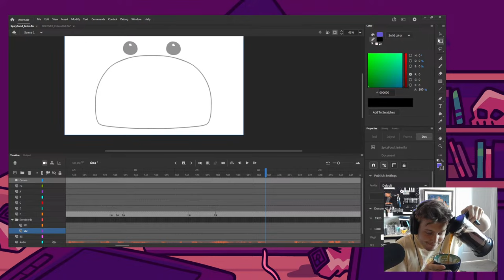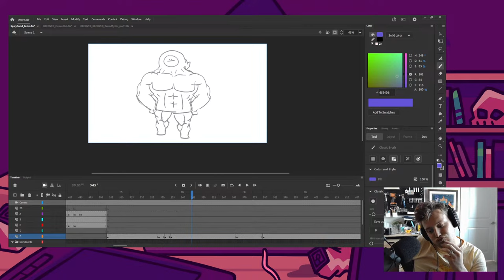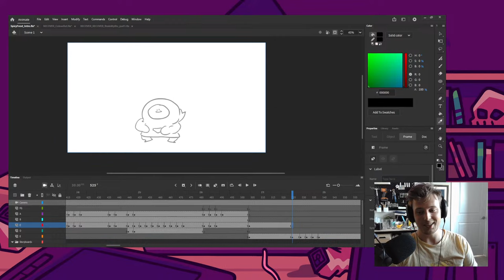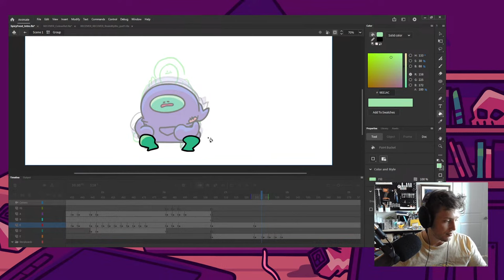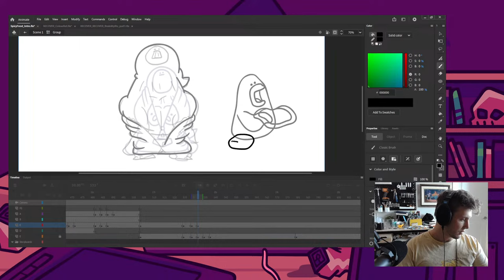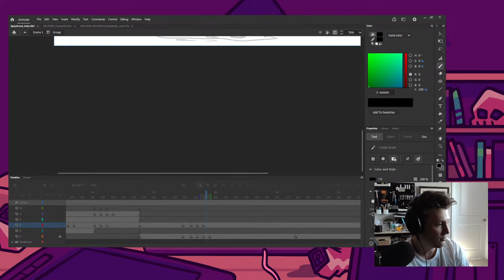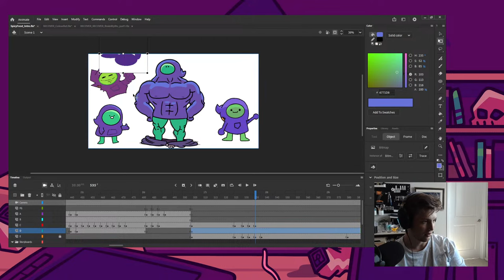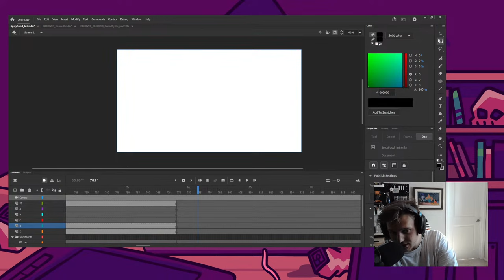(❁´◡`❁) Animation GAINS (❁´◡`❁) (Working on Spicy Food Video)